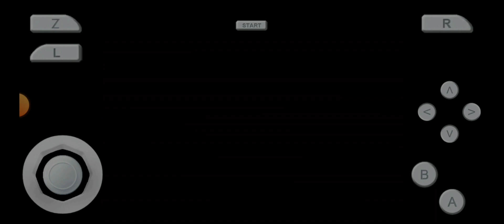doom 64 (cat and mouse) (link in description